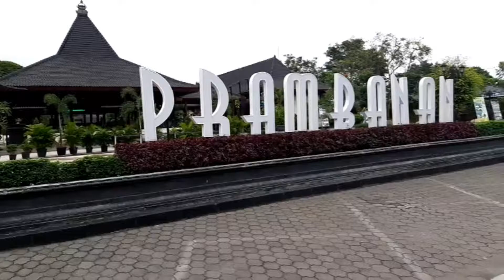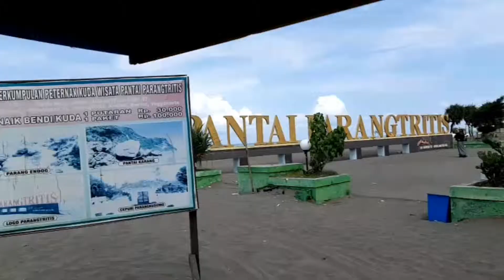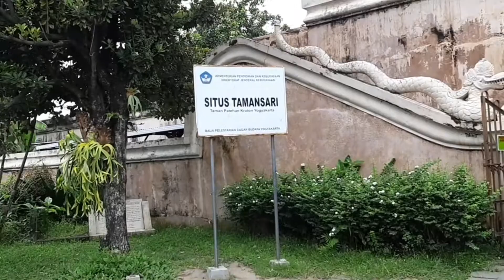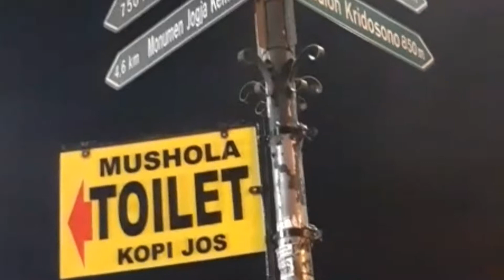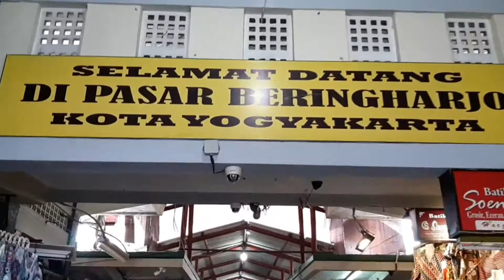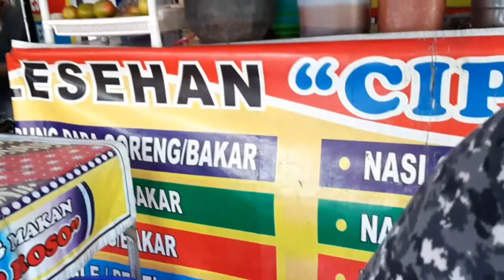HONEYMOON JOGJA FAHRIN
Prambanan, Hutan Pinus Mangunan